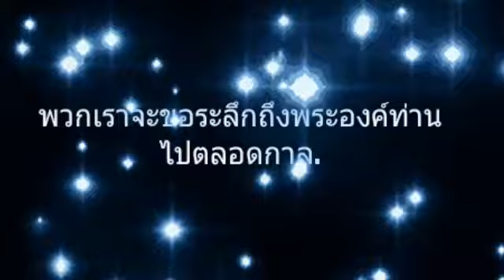ลูกของแผ่นดิน / เพจ เรื่องเล่า ภาพเก่าในอดีต ราชบุรี.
ลูกของแผ่นดินจะเดินตามรอยเท้าพ่อ
เมื่อเปลวเทียนต้องสายลม ดับลับชั่วกาล ..

 " ทุกค่ำคืนยามหลับตา และทุกเช้าที่ตื่นขึ้นมา
ไม่มีพ่อ แต่พวกเรารู้ว่า พ่อไม่เคยทิ้งพวกเรา "